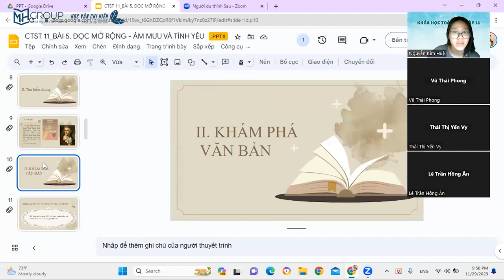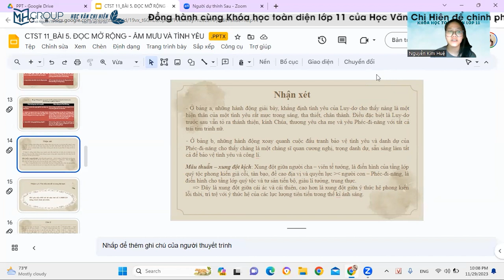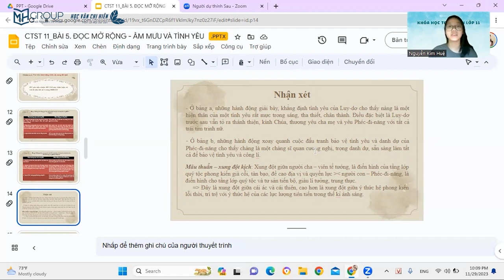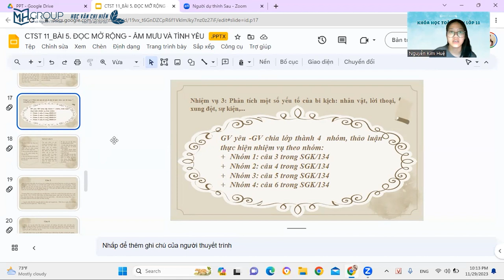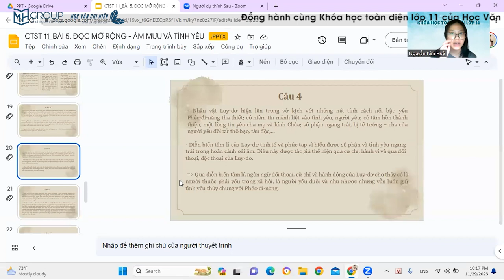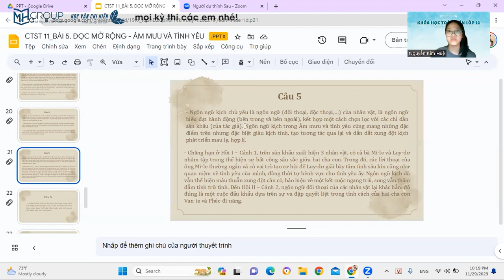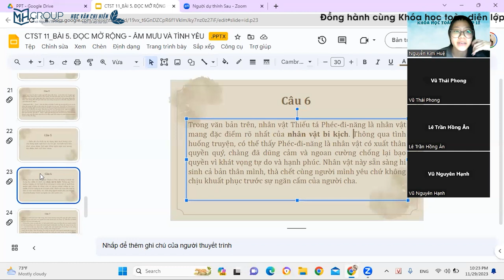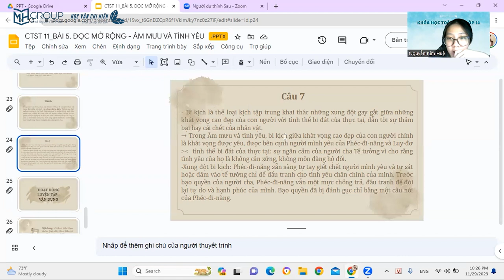NGỮ VĂN 11 - CHÂN TRỜI SÁNG TẠO: ĐỌC MỞ RỘNG VĂN BẢN "ÂM MƯU VÀ TÌNH YÊU" || HỌC VĂN CHỊ HIÊN